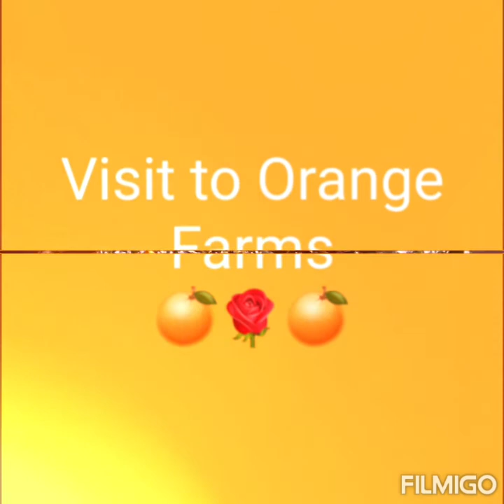Citrus Fruit Produce in Sargodah🍊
Orange Farms visited and inspection as for Export quality and as local market